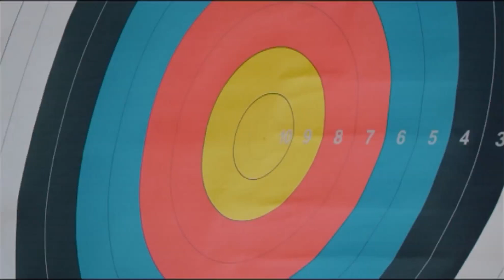CM Stalin Paid Surprise Visit To Government School | அரசுப் பள்ளியில் முதல்வர் திடீர் ஆய்வு!